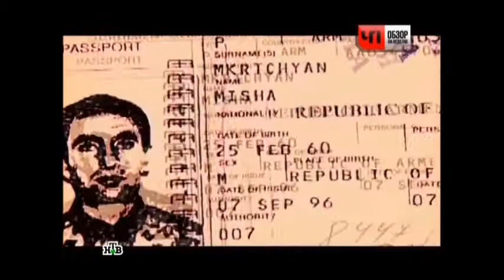Женская самооборона самозащита для женщин НТВ ЧП Обзор за неделю